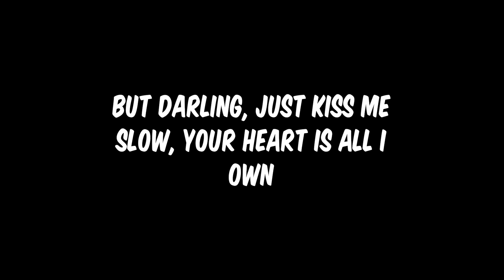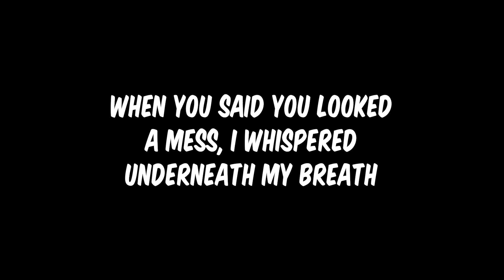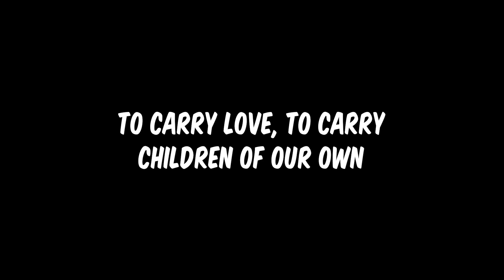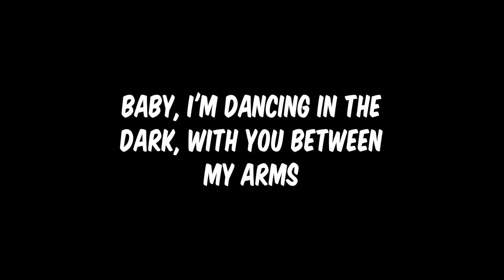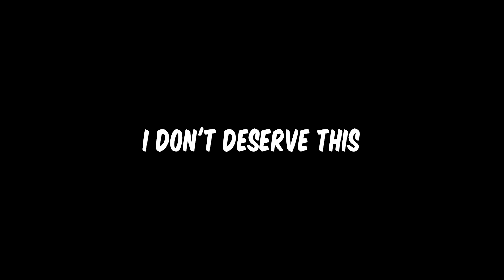Ed Sheeran - ..Perfect.. (Lyrics)